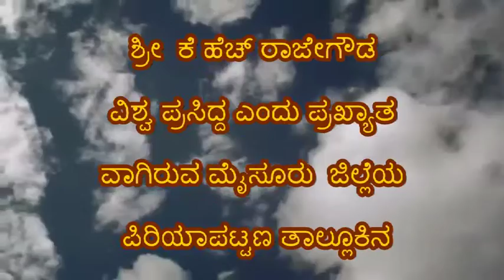ಶ್ರೀ ಕೆ ಹೆಚ್ ರಾಜೇಗೌಡ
ವಿಶ್ವ ಪ್ರಸಿದ್ದ ಎಂದು ಪ್ರಖ್ಯಾತ ವಾಗಿರುವ ಮೈಸೂರು  ಜಿಲ್ಲೆಯ ಪಿರಿಯಾಪಟ್ಟಣ ತಾಲ್ಲೂಕಿನ  ರಾವಂದೂರು  ಗ್ರಾಮ ಪಂಚಾಯಿತಿಯ ಮಾಜಿ ಉಪಾಧ್ಯಕ್ಷರು ಮತ್ತು ಸದಸ್ಯರು  ಹಾಗೂ ಕಾಂಗ್ರೆಸ್  ಪಕ್ಷದ ಮುಖಂಡರು (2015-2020)